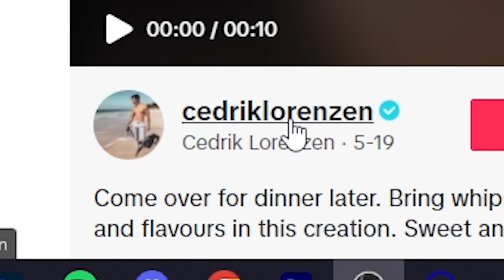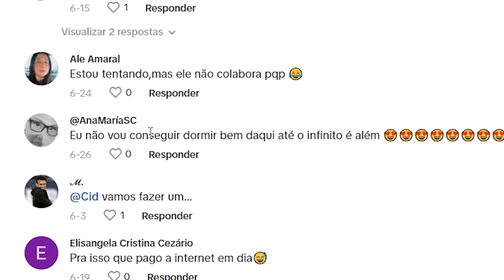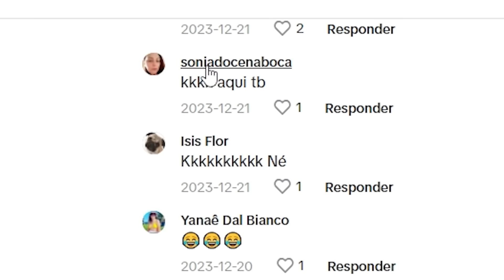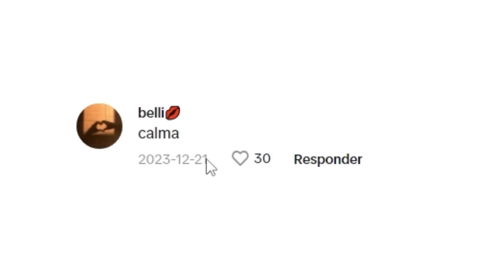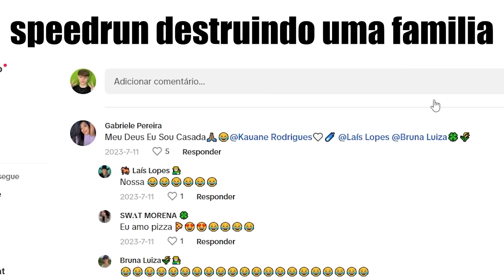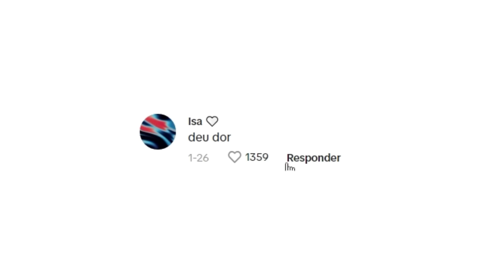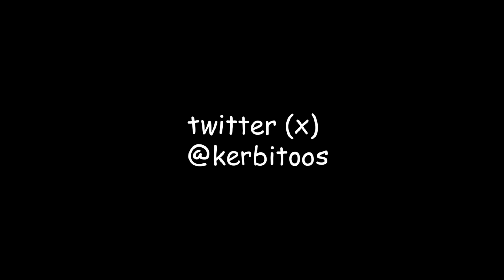Precisamos cancelar esse cozinheiro do TikTok